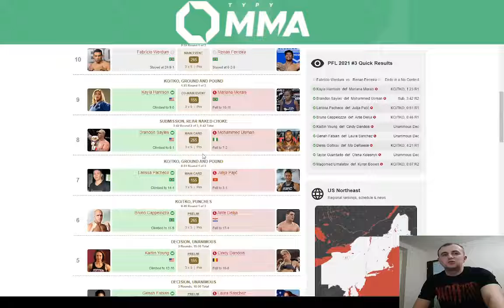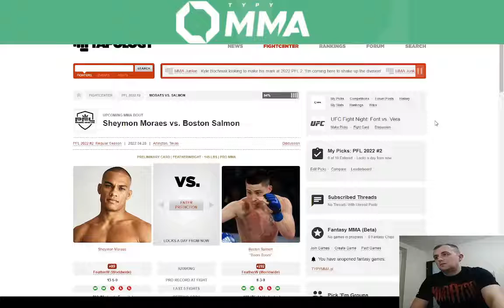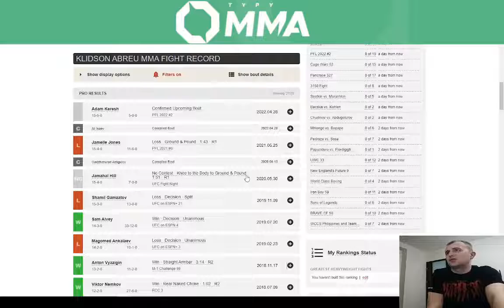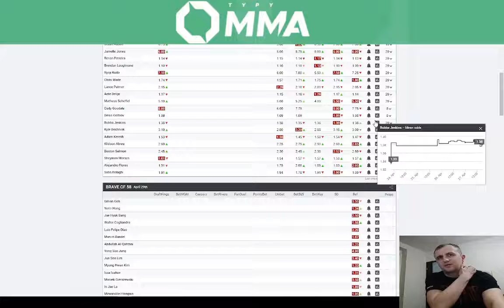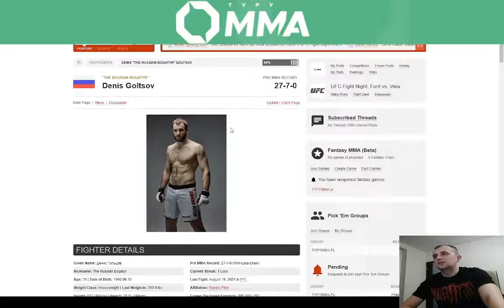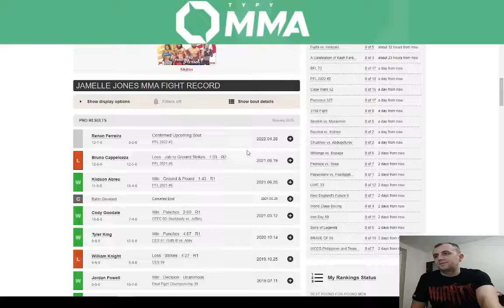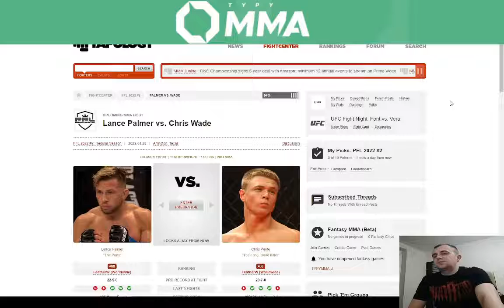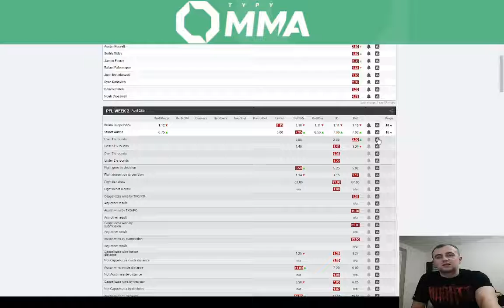PFL 2022 #2 - typowanie || predictions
odnośniki do poszczególnych pojedynków

Alejandro Flores vs. Saba Bolaghi: Bolaghi [2:56]
Sheymon Moraes vs. Boston Salmon: Moraes [9:04]
Klidson Abreu vs. Adam Keresh: Abreu [12:50]
Bubba Jenkins vs. Kyle Bochniak: Jenkins [20:51]
Ante Delija vs. Matheus Scheffel: Delija [25:20]
Denis Goltsov vs. Cody Goodale: Goltsov [30:37]
Renan Ferreira vs. Jamelle Jones: Ferreira [34:16]
Brendan Loughnane vs. Ryoji Kudo: Loughnane [39:45]
Lance Palmer vs. Chris Wade: 50/50 [45:40]
Bruno Cappelozza vs. Stuart Austin: Cappelozza [49:42]